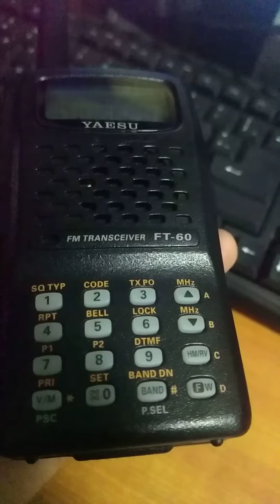Eqso con Jesús XE2LFJ saltillo coahuila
Qso con XE2LFJ de saltillo coahuila